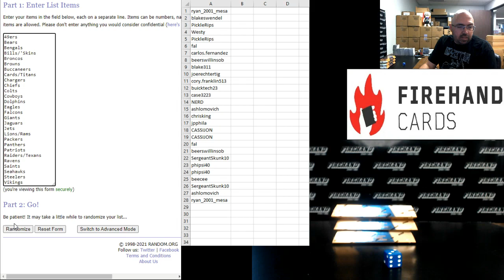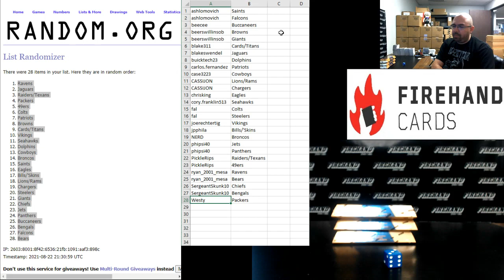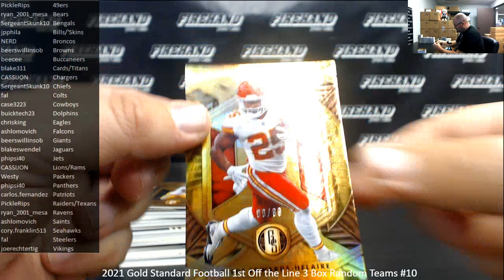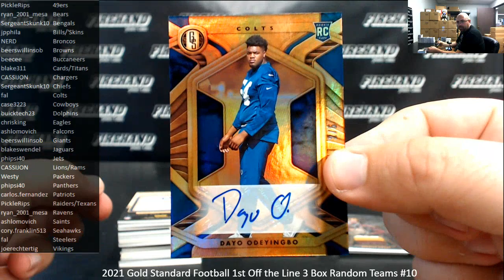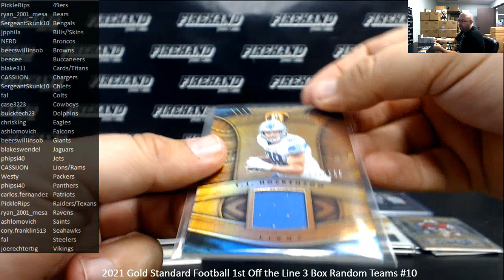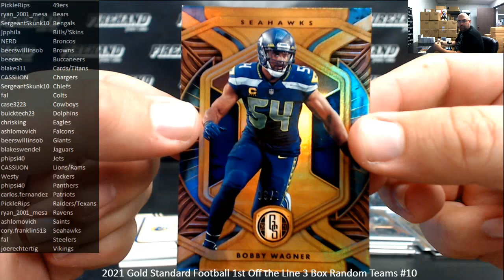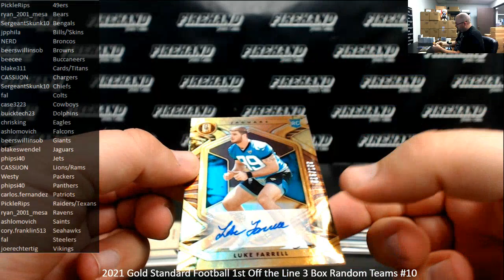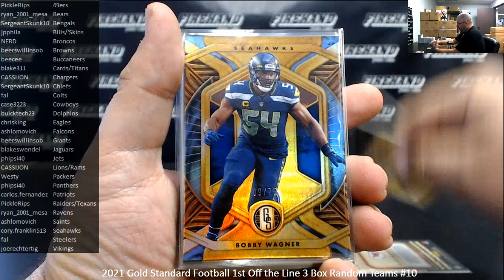8/22/2021 2021 Gold Standard Football 1st Off the Line 3 Box Random Teams #10